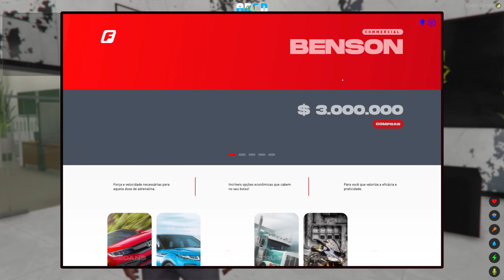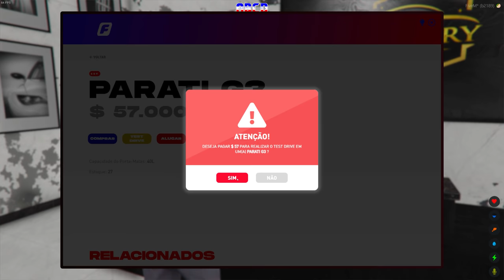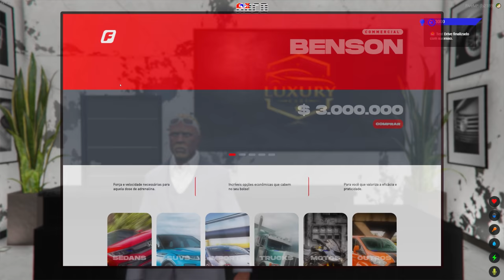GTA 5 ROLEPLAY BRASIL - BALA COMEU NA RUA! - *-5 cpf* - (11ª TEMPORADA EP 19)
Fala pessoal, bora assistir GTA 5 ROLEPLAY BRASIL - BALA COMEU NA RUA! - *-5 cpf* - (11ª TEMPORADA EP 19)